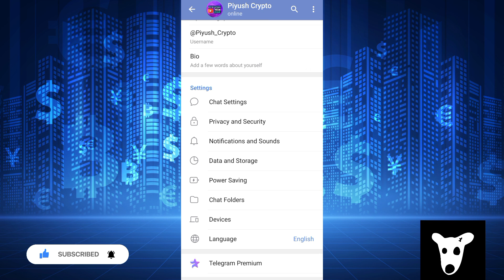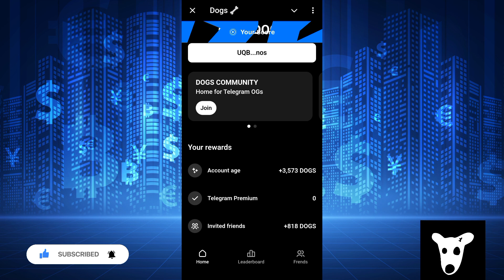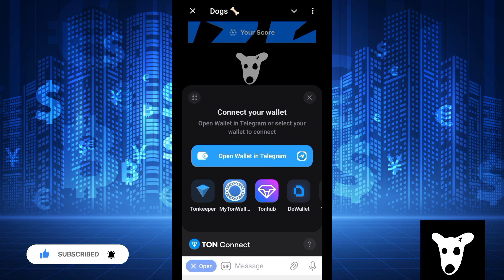Dogs Airdrop Wallet Connect | Dogs Airdrop Listing Date | Dogs Airdrop Withdrawal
Dogs Airdrop Telegram Claim Now | Dogs Airdrop Wallet Connect | Dogs Airdrop Withdrawal

dogs Airdrop price prediction
dogs airdrop price
dogs airdrop malayalam
dogs airdrop wallet connect
dogs airdrop claim
Telegram mining apps
Telegram mining
telegram mining bot
telegram mining projects
dogs telegram airdrop task